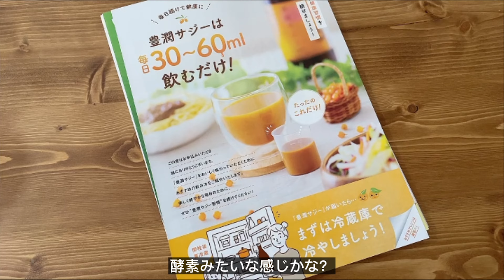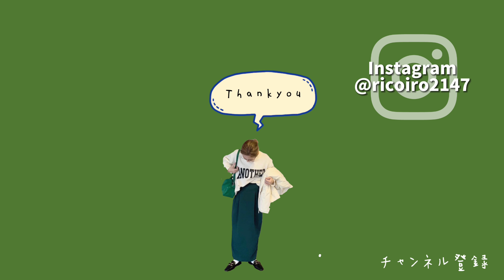【Vlog】スパムたまごサンド/明太子パスタ/チゲ鍋？/鯖のバターご飯/夕飯献立/娘と二人でお出かけ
1秒でも覗いてくれた方に感謝です🙏

このチャンネルは基本
週末Vlogを中心にただただ日常を動画にしてます🎥

大体飯作って飲んでる☺️🍺

▼軽い☺︎自己紹介▼
一児のママ、既婚、会社員、32歳、B型
好きな食べ物→餃子、寿司、にんにく、坦々麺、カップ麺←
好きなつまみ→ニンニク、カラスミ、ホヤ、イカのクチバシ、焼き白子
好きな調味料→ラー油ラー油ラー油
好きなお酒→ハイボール、バイスサワー、ガリサワー
得意料理→パスタ(カルボナーラ以外)、餃子
好きな動物→犬、爬虫類だけどトカゲ
好きなTV番組ジャンル→お笑い系、サスペンス、ミステリー
好きな映画ジャンル→サスペンス、ミステリー
好きな俳優→長澤まさみ、芳根京子、中川大志、仲野大賀
好きな芸人→さまぁ〜ず、ラランド、アルピー、シソンヌ
ファッション参考にしてる芸能人→近藤千尋、高橋愛

Instagramではコーデを中心に料理、インテリアも載せていこうと思います
動画内で登場してるものはこちらに！